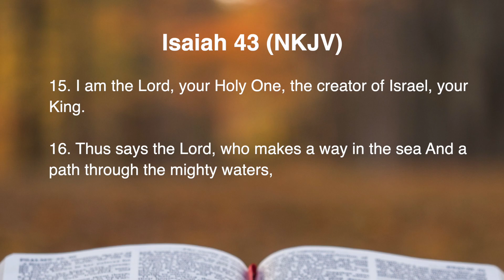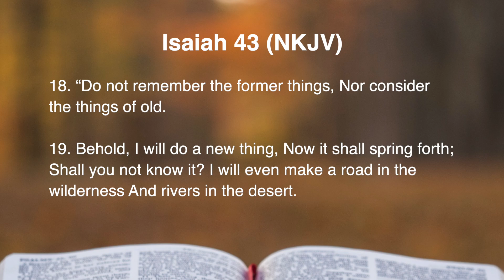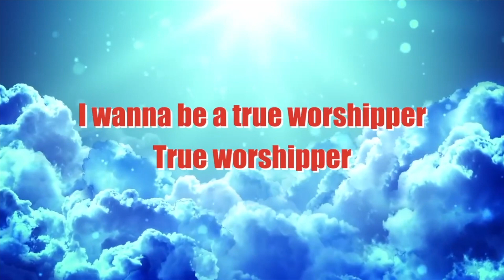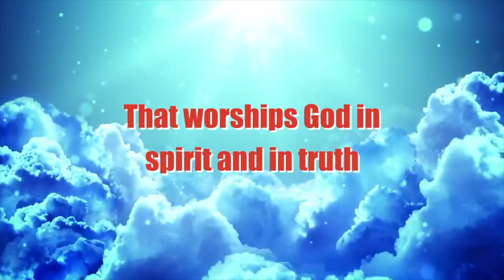It’s a NEW SEASON! | Becoming A True Worshipper | S2 Episode 1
Welcome to this new season where we continue our journeys to becoming who God wants us to be - true worshippers!